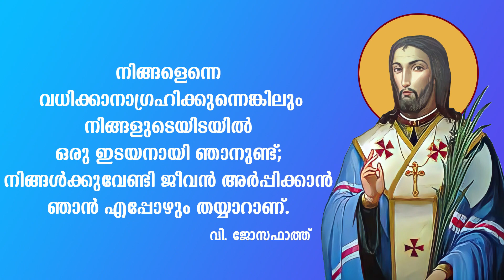അപ്പം Dailybread Eucharist FrJoyChencherilMCBS StJosaphat Sermontips Dailysaints